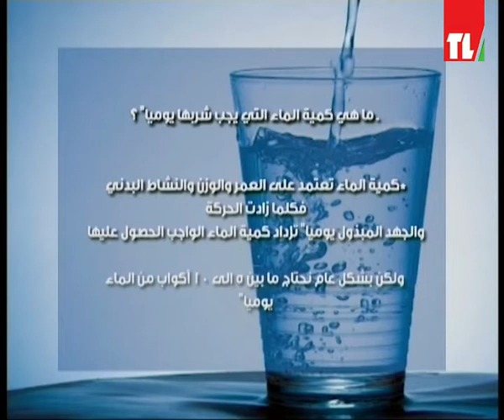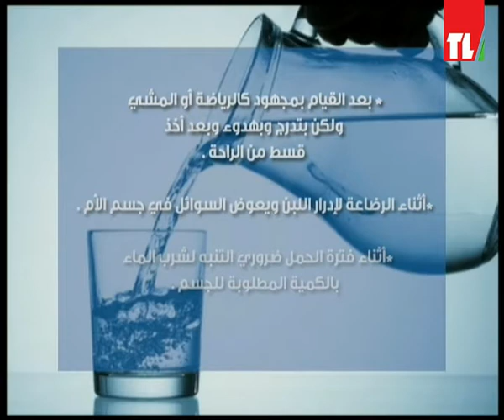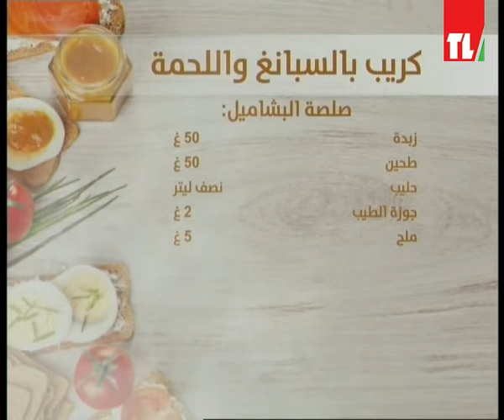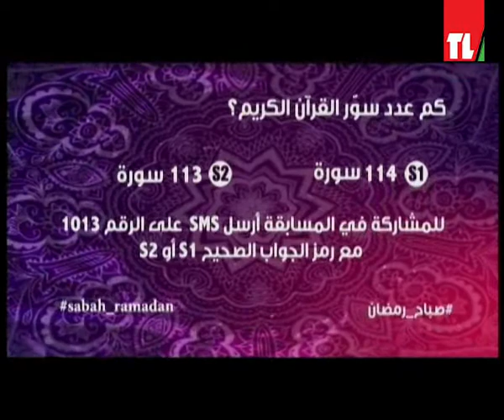Sabah Lebnen 06/06/2016